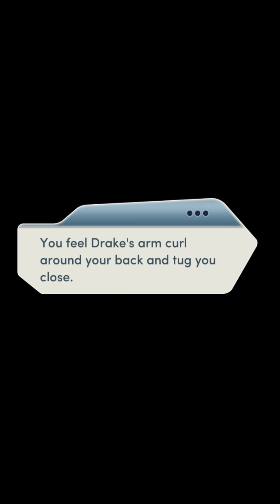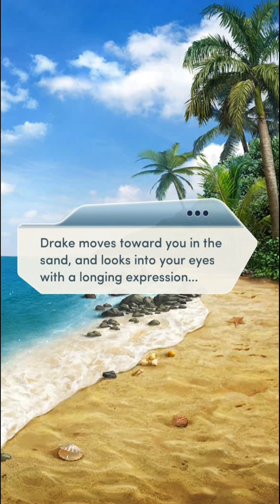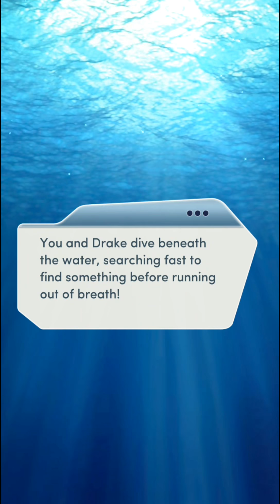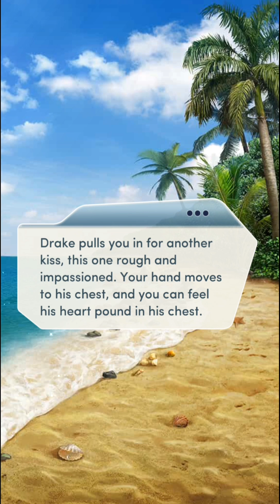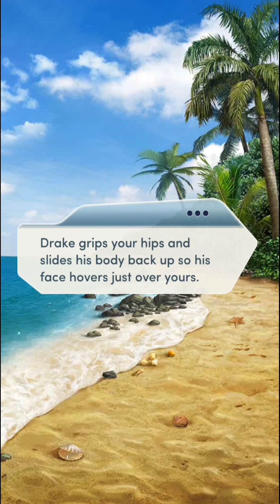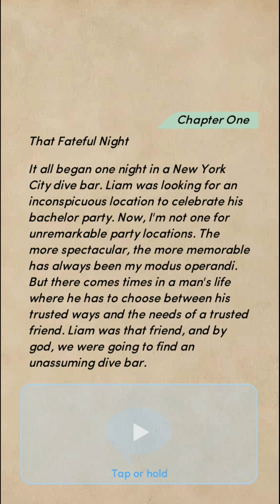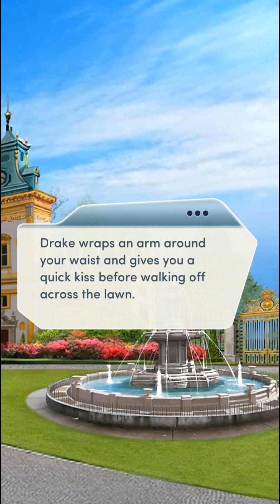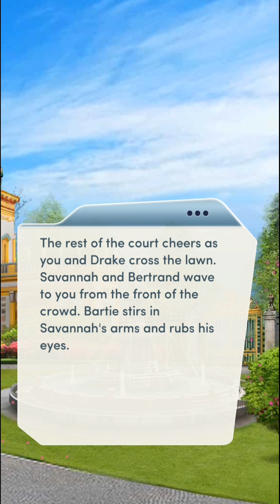Choices: The Royal Romance Book 3 Chapter 22 (Drake Romance - Diamonds used)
Here it is! The final chapter! Sorry it has taken me so long after Book 3 originally ended and I recorded it for Liam to get to this point. I won't make many excuses - I could have done a lot more to get it up. I did have that bad cough and cold, and I've been heavily distracted with my pregnancy. But I was so determined to get this done as soon as I could once I began recording. So just thanks to everyone who waited patiently for me to finish this route.

Also! You may notice that unlike Liam's route, this one is in ONE video! I did go through the dialogue slightly faster than in Liam's route. And I JUST made it by the time the video cut off because it was too big. Where this video cuts off is where it automatically cut me off. It took me a bit of time to edit, as at first it was refusing to let me. But with some effort, I managed it. Apologies to anyone who thinks it goes too fast, but I did want to get it in one video if I could.

So onto the chapter itself. The scene at the beach was rather similar, but I did like it also. Little differences in it.

One thing I will note I'm happy about, following what I said above about the vid... I didn't have the added dialogue and had to choose a crown because this MC is not married to Liam. So I'm grateful for that, or either the dialogue would have had to go a bit faster, or it would have had to be in two vids also!

Duke Drake Walker...that seems a little weird! Though one thing bugged me more in this route than in Liam's. It's never outright said what Liam's last name was. It's assumed that it's the same as Kenna's from the Crown and the Flame - Rhys. But Liam said back in book 3 chapter 15 in his route that Cordonian inheritance laws don't discriminate based on gender. And who knows if at any point the family name changed over time. But in THIS route... You're still referred to by the surname you chose. I'd have preferred to have seen "Adelina Walker" as opposed to "Adelina Evans" when Liam addressed her...

Beyond those bits... there aren't a whole lot of differences I feel I should address in this chapter. Except I liked Savannah's goodbye with Bartie for them. A little added touch.

Thanks again guys for sticking with me! Much love to you all.